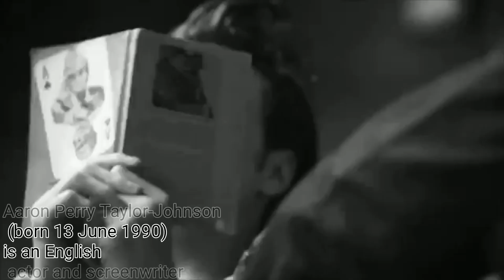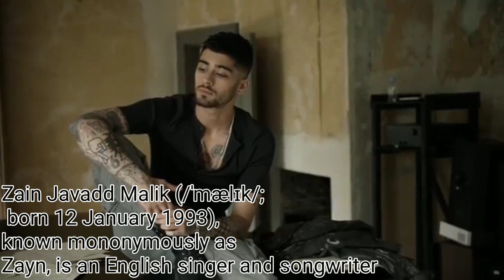TOP 10 Most Handsome Men In The World 2020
Top 10 Most Handsome Men in the World.

V(Kim Taehyung)
Zayn Malik
Robert Pattinson
Omar Borkan Al Gala
Chris Hemsworth
Tom Cruise
Chris Evans
Aaron Taylor-Johnson
James Reid
Hrithik Roshan